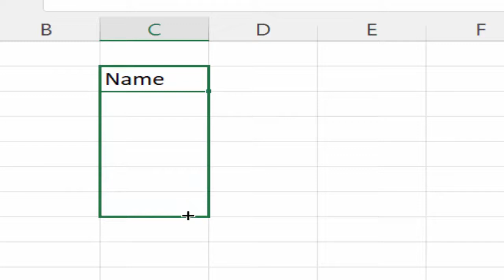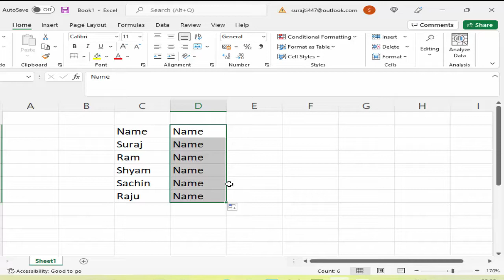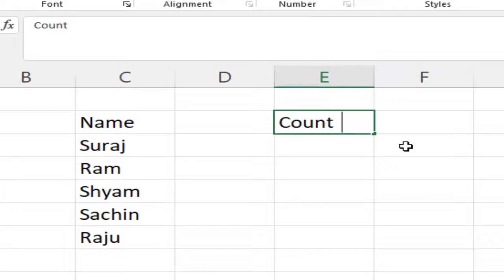How to Prepare custom List in Microsoft Excel 365@COMPUTEREXCELSOLUTION